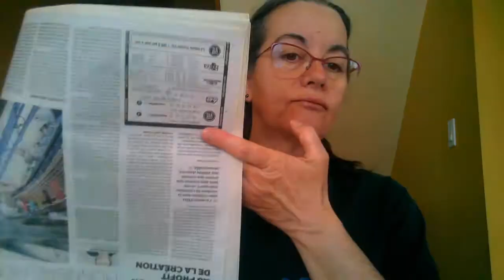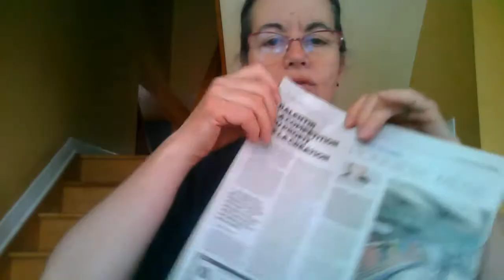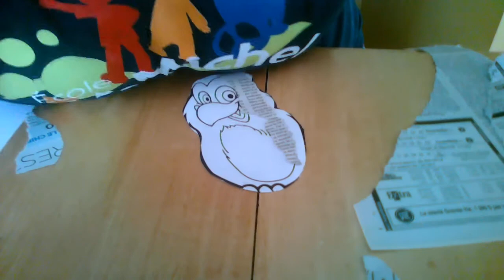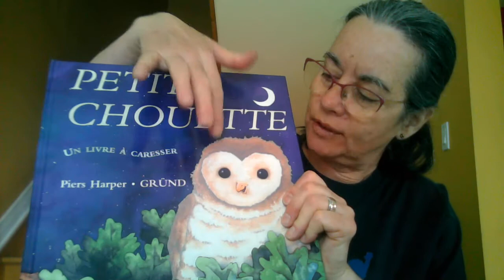Bricoler une chouette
En lien avec l'histoire de ''Petite chouette'', voici un bricolage assez simple à faire avec plus ou moins d'aide selon les capacités des enfants